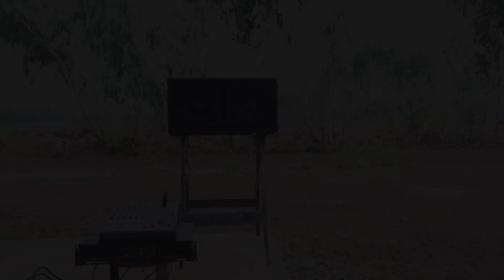صدای کابینت بلندگوی میان رده M212 را تست کنید.